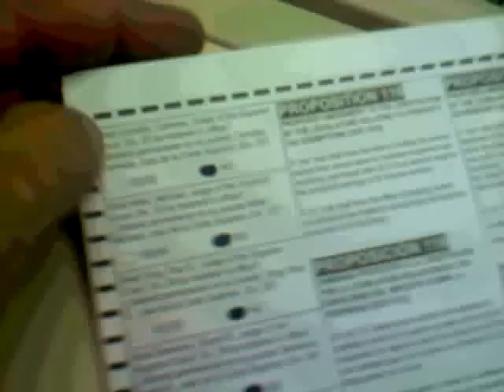Voted Correctly... RON PAUL! Otherwise its called, "VOTE FRAUD"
Correct vote in Pima County Az. RON PAUL! All that was important was to make sure I wrote the words Ron Paul on my ballot! Screw all the rest! 11/06/2012 Tucson Az checking in! Truly...all that is important is that I know I voted for the right person, NOT THE LESSER OF TWO EVILS! Gary johnson would be my next vote but I knew he wasn't going to win so. RON PAUL 2012! Can you say, VOTE FRAUD! Nobodys votes will be counted correctly as this country only has corrupt voting systems which has been to the SUPREME COURT... and they were found guilty...and...we are still using the same fraudulent voting machines! End of story...look it up!